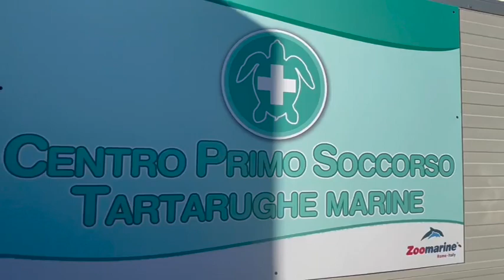La tartaruga Gui riprende il mare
Soccorsa e salvata da Regione Lazio, Fondazione Zoomarine e Guardia di Finanza, torna in mare la piccola “Gui”, l’esemplare di tartaruga marina della specie Caretta Caretta trovata in difficoltà sulla spiaggia di Montalto di Castro lo scorso 12 marzo.